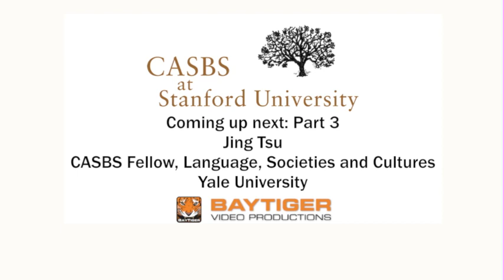CASBS Cross Talk : Economics and Culture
Participants: Frank A. Wolak, CASBS Fellow, Economics, Stanford University; Jing Tsu, CASBS Fellow, Language, Societies and Cultures, Yale University; Peter Reiss, CASBS Fellow, Economics, Stanford University; discuss the influence of economics on culture and vice versa.